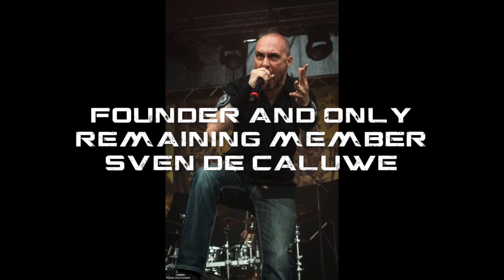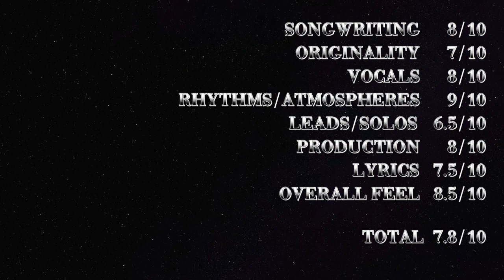Aborted - Nemesis Lyrics - Death Metal Tuesday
Best Part: 1:11 to 1:38 - Score: 7.8/10

Aborted is a Brutal Death Metal band from Belgium. The founder Sven de Caluwé is the only remaining member still active in the band but he is the core. Like Carcass, he likes to talk about chirurgical intervention, not legal one I must say, but its in the spirit of the music so its pretty well.

What I like the most about this song is the great quality of the rhythm section, the riffs are huge, the drums done by Dirk Verbeuren are very technical and intense, I can't get enough of this drummer, such a shame he is now wasting his talent in Megadeth. Don't get me wrong, I love Megadeth but the dude is so creative and competent. Vocals by M. de Caluwé are strong, deep, violent, exactly what you'll expect from this genre of music.

SONGWRITING   8/10
ORIGINALITY   7/10
VOCALS   8/10
RHYTHMS/ATMOSPHERES   9/10
LEADS/SOLOS   6.5/10
PRODUCTION   8/10
LYRICS   7.5/10
OVERALL FEEL   8.5/10

TOTAL  7.8/10

Crank the volume up